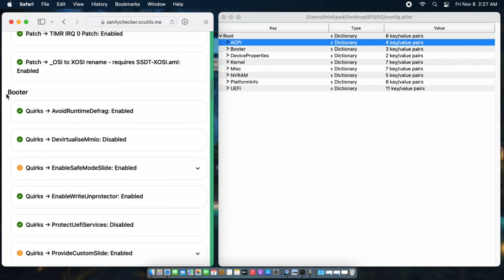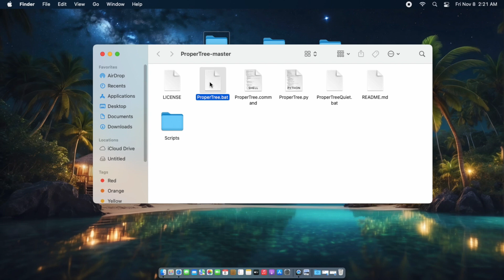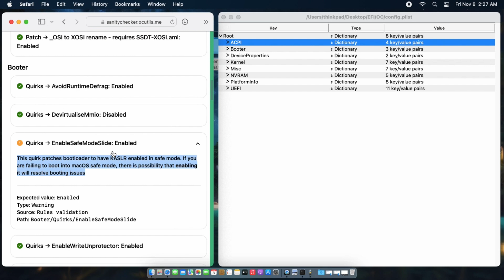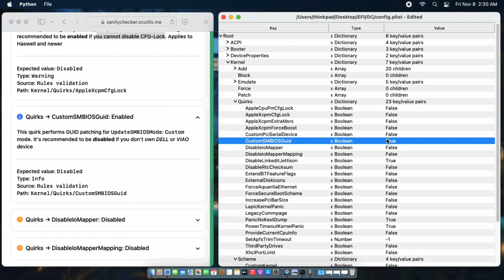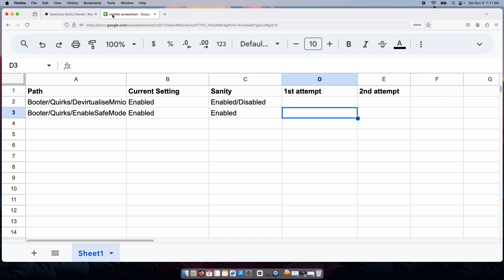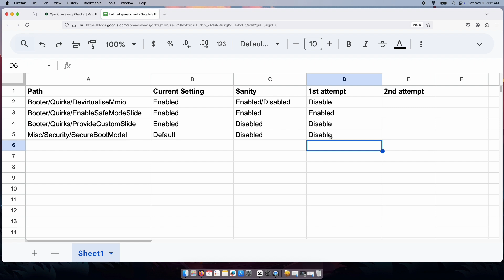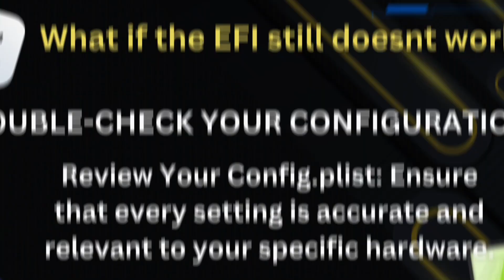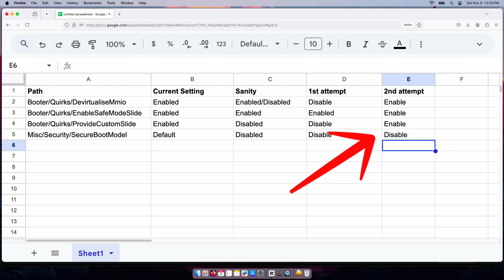Fine Tuning your EFI Configuration using ProperTree and Sanity Checker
Fine-Tune Your Hackintosh: Mastering OpenCore Configuration

Are you struggling to get your Hackintosh to boot? Or maybe it's booting, but performance isn't optimal?

This video is for you! We'll dive deep into the world of tweaking your EFI configuration, specifically focusing on fine-tuning your EFI using the OpenCore Sanity Checker and editing it using ProperTree.

In this video, you'll learn:

• How to identify and fix common boot issues.
• Advanced configuration techniques for optimal performance.
• Troubleshooting tips for common Hackintosh problems.
• How to use ProperTree Tool to easily edit your config.plist.

Whether you're a beginner or an experienced Hackintosher, this video will help you take your Hackintosh to the next level.

𝗪𝗵𝗮𝘁'𝘀 𝗡𝗘𝗫𝗧?
After you successfully installed the macos using this method, you may need to check the fixes below if you encounter them

Whether you're a seasoned Hackintosh enthusiast or new to the scene, this video is your go-to resource for installing MacOS Sequoia Beta your custom-built PC.

If you're looking to enjoy the latest macOS features on your Hackintosh, this video is a must-watch.